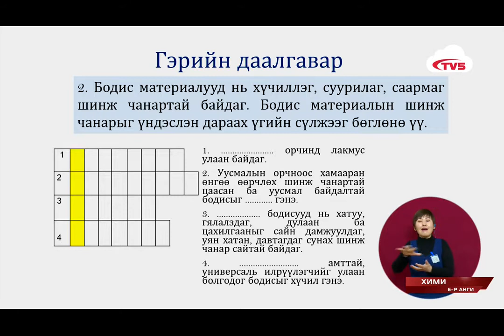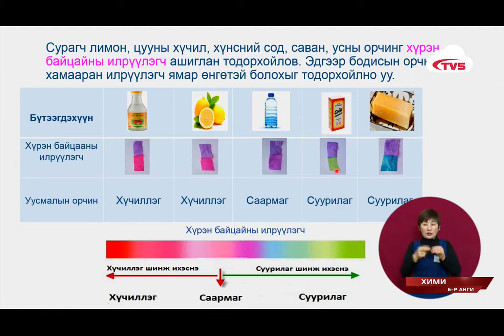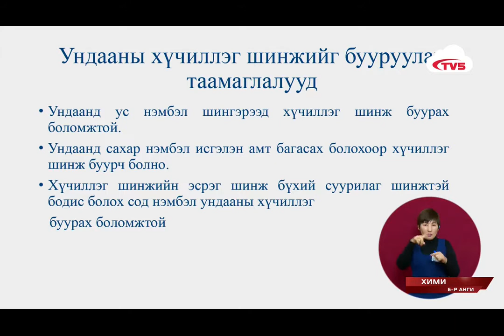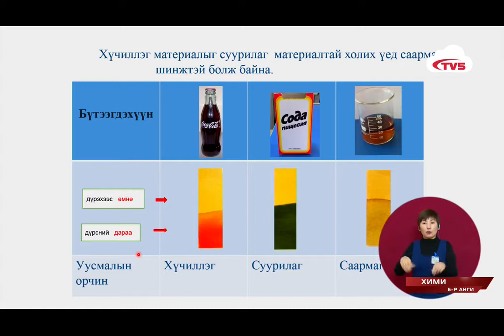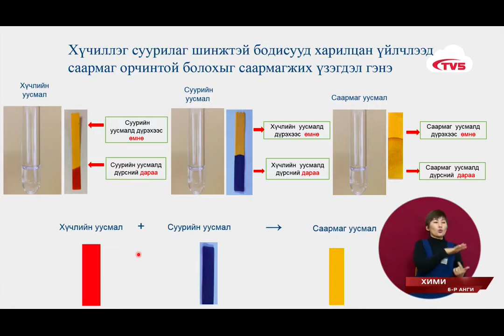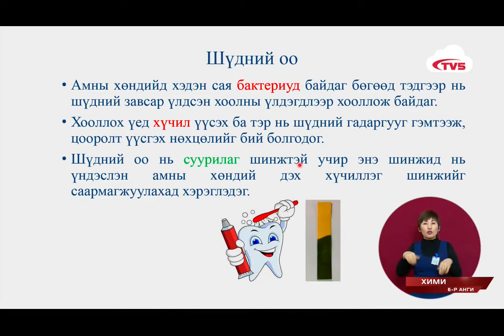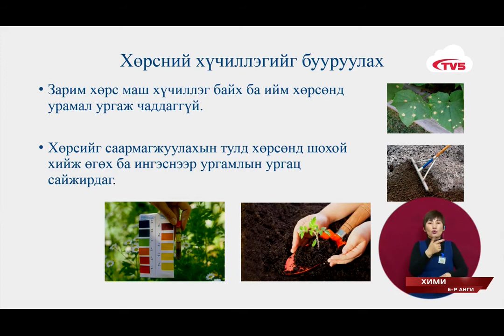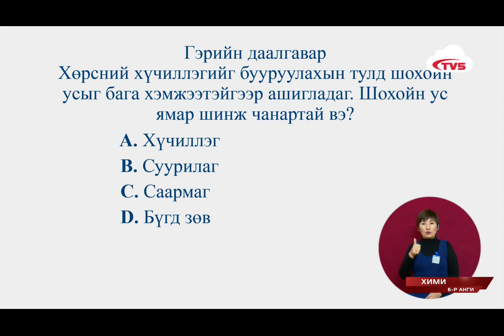2020 03 26 6 р анги Хими x264